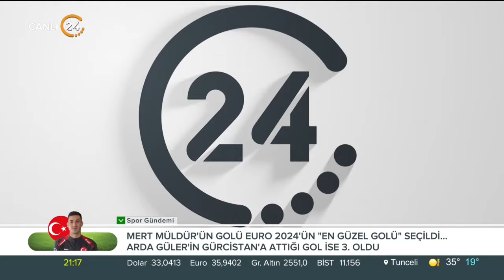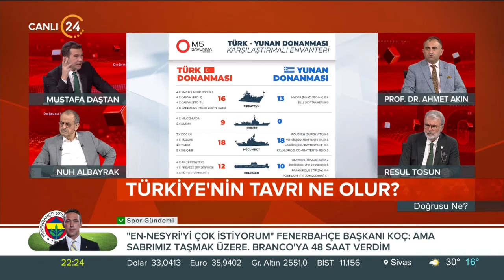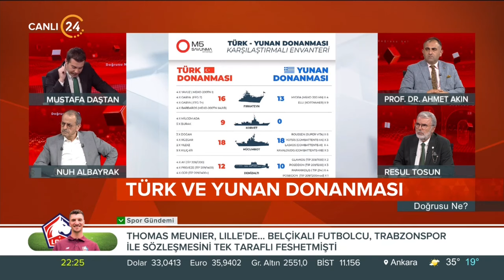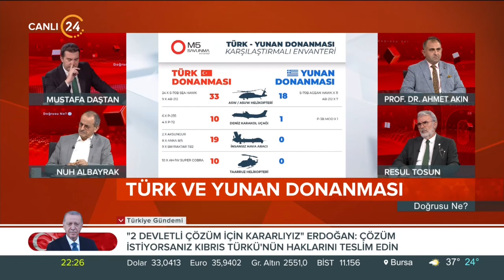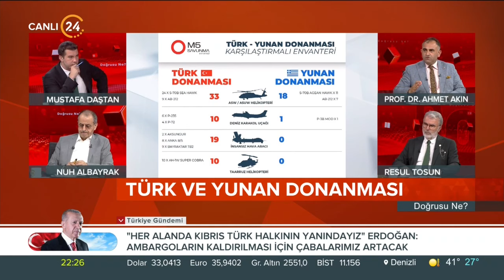Mustafa Daştan ile "Doğrusu Ne?" / Kıbrıs Barış Harekatı 50 Yaşında - 20 07 2024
Türkiye ve dünya gündemindeki en sıcak başlıklar “Doğrusu Ne?” programında ele alınıyor. Satır aralarında saklı kalmış gerçekler, gündemin temposunda gözden kaçan ayrıntılar Mustafa Daştan ve konukları tarafından masaya yatırılıyor.

Mustafa Daştan ile “Doğrusu Ne?”de bu hafta;

Konuklarımız;

Star Gazetesi Yazarı Resul Tosun

İst. Medeniyet Üni. Öğr. Üy. Prof. Dr. Ahmet Akın

Star Gazetesi GYY Nuh Albayrak